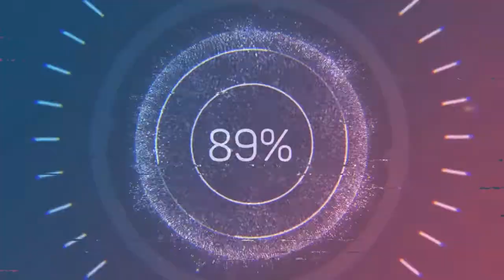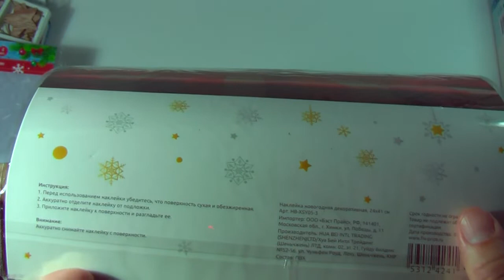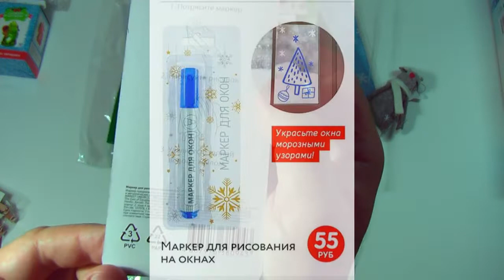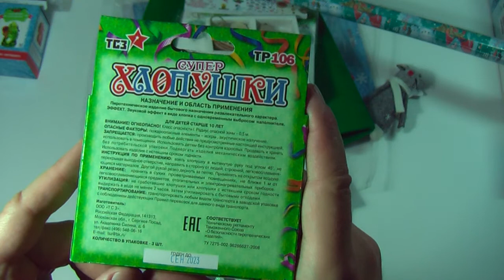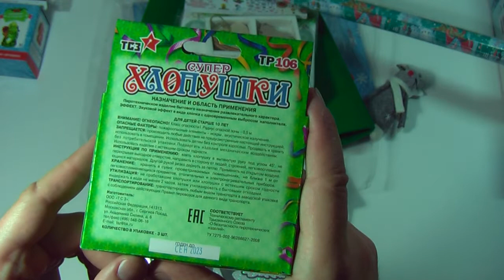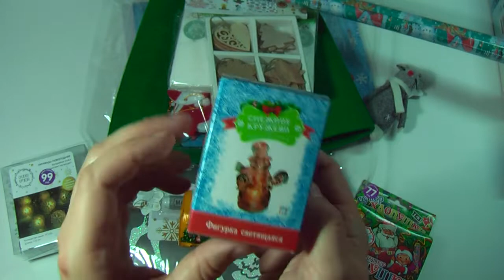Покупки Фикс Прайс /новинки к новому году /ноября 2019/_2. Fixprice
В этом видео хочу показать, что интересного и нового появилось в магазине FixPrice к Новому Году. Возможно и Вас, что-то там привлечет...

Обратил внимание, что до нового года еще далеко, но фигурки с Символом года разбираются хорошо, так же как и некоторые гирлянды...
С бумагой упаковочной по цене совсем не понятно, в другом магазине Фикс Прайса бумага, как я взял, стоила 27,5 р по информации с кассы...